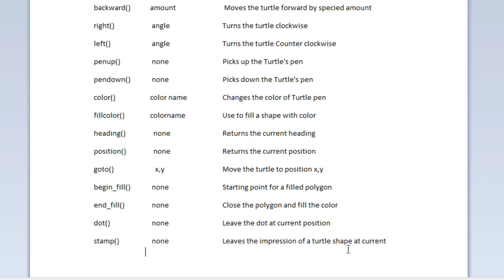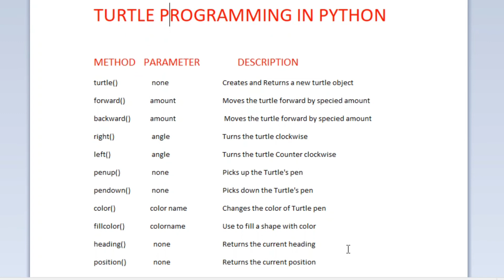Python for beginners in Tamil | Turtle Programming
Turtle Programming in Python ‎@Talk Python

Welcome to Easy Engineering in Tamil
      This video is about the different methods and it's parameters of turtle package in python is explained in detail.

Thanks and Support
Easy Engineering in Tamil